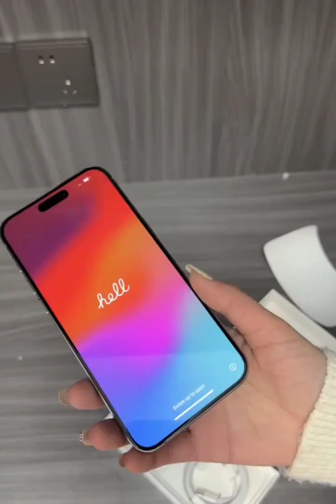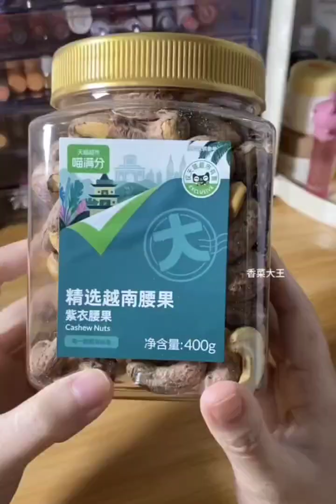home organization and restocking/ random house cleaning / satisfying cleaning tiktok compilation #21